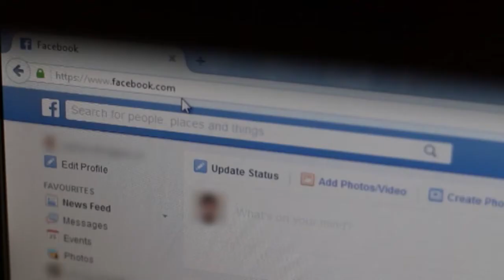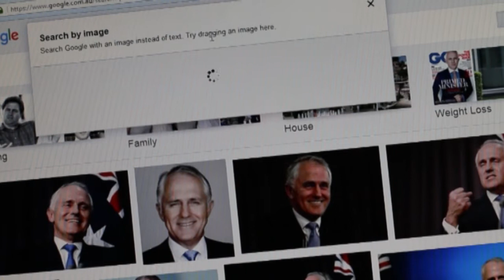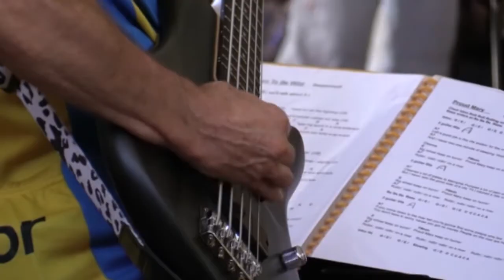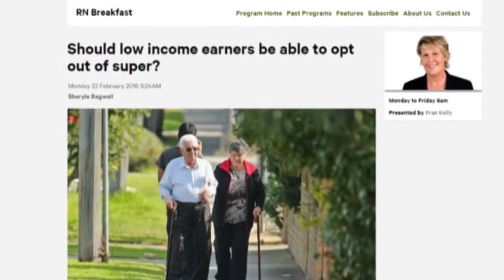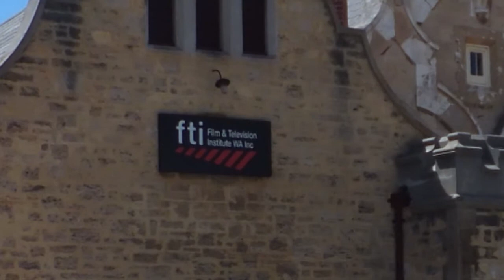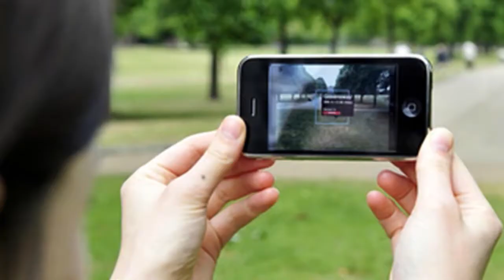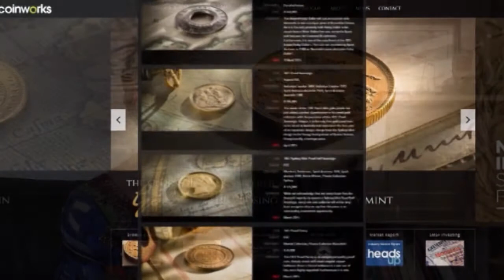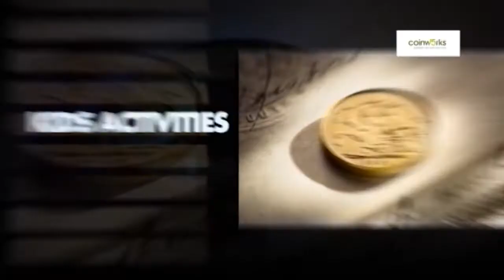Undercurrent S16 E04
In this episode:
Internet Safety 00:20
Spirit of the Streets Choir 6:00
Vox Pop 11:37
Eleven Days Movie 14:37
Perth Money Expo 20:50
20% Perth’s Office Buildings Empty 25:58